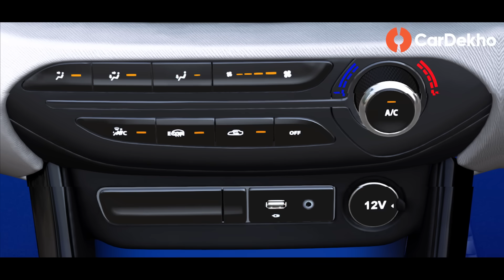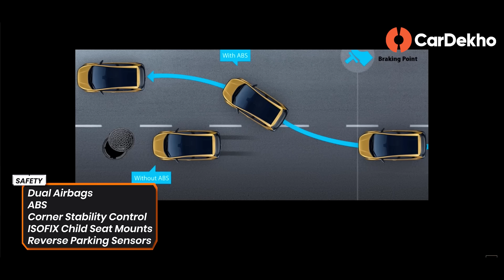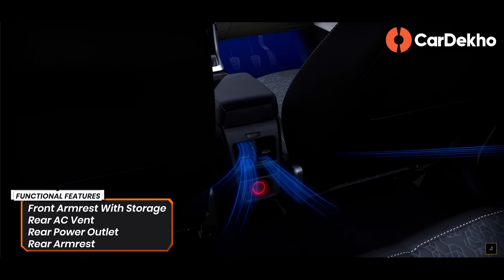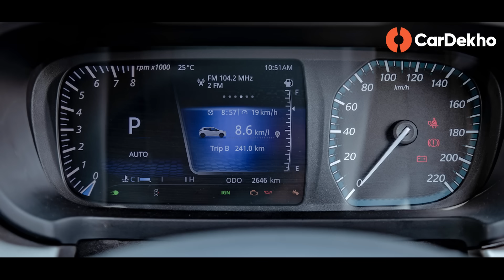Tata Altroz DCA (Automatic) Variants Explained: Which Variant To Buy?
In this episode of variants explained, we take a look at the Tata Altroz automatic aka Altroz DCA. Tata Motors is offering a 6-speed dual-clutch automatic transmission with the 1.2-litre petrol engine in the XM+, XT, XZ and XZ+ variants. Altroz DCA Dark Edition is also available. Which variant makes the most sense from a value for money standpoint — here’s a clear cut answer.